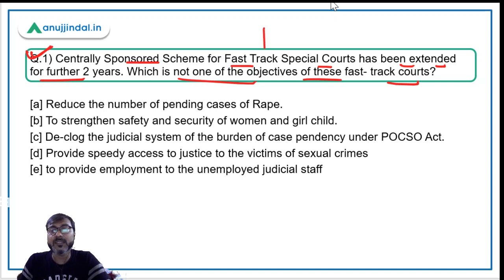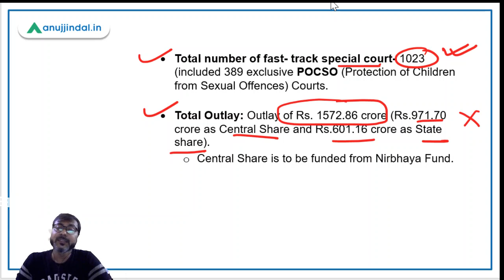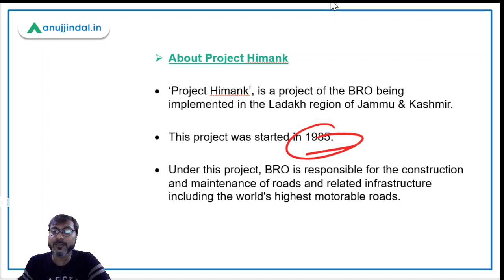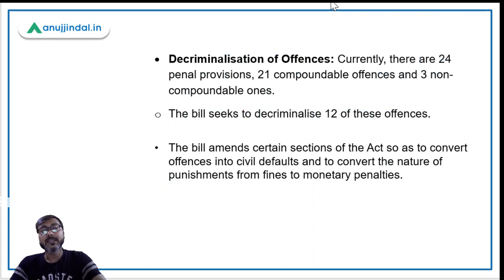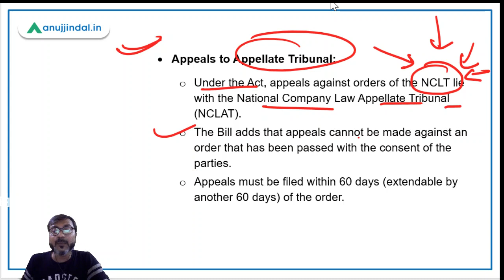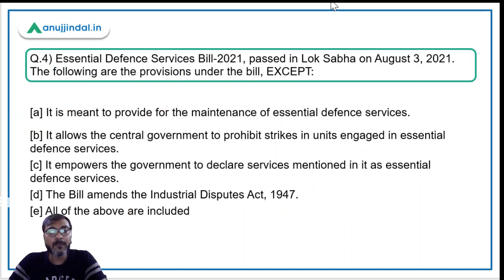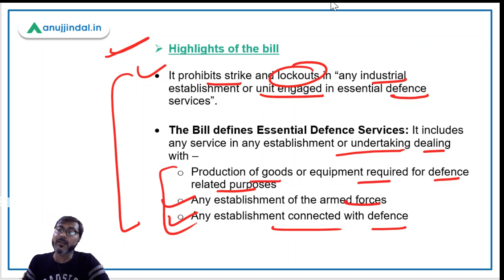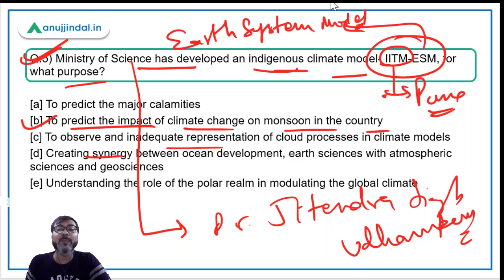RBI Grade B Current affairs | RBI Phase 2 | PIB 247 | Day 3 - August by - Manish Sir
In this session we will discuss Limited Liability Partnership (Amendment) Bill 2021, World's highest Motorable road, Centrally sponsored scheme for fast track special courts, Essential defence services bill 2021 and other important PIB news.